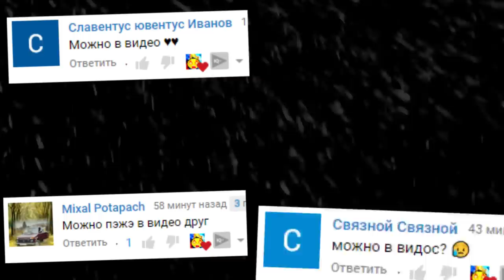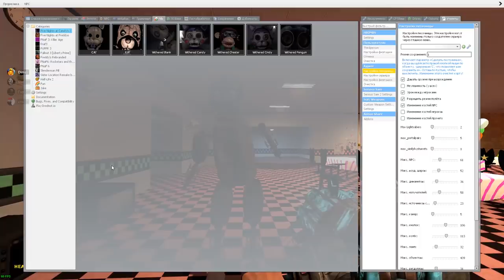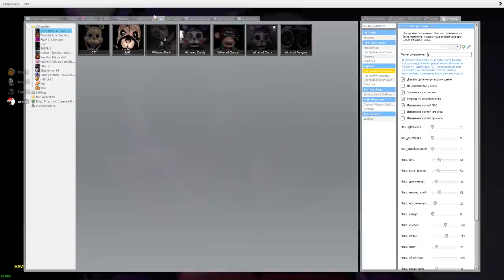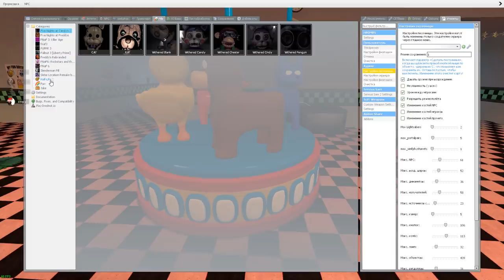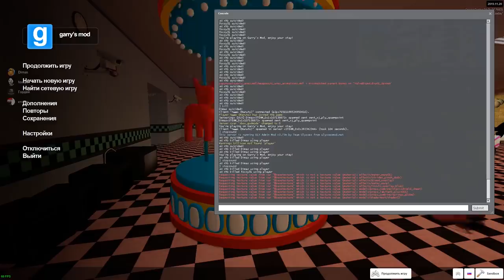КАКОЙ АНИМАТРОНИК САМЫЙ КРУТОЙ FNAF COOP ► Garry's Mod